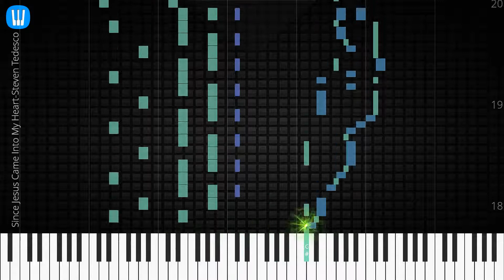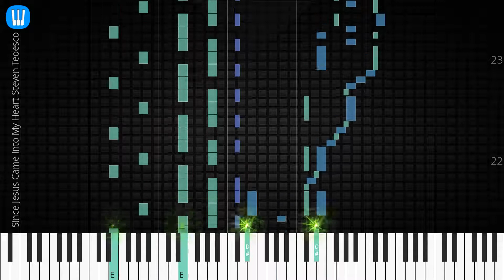🎹 Since Jesus Came Into My Heart, Steven Tedesco, Synthesia Piano Tutorial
♫ Synthesia Piano Tutorial: Since Jesus Came Into My Heart, Steven Tedesco

♫ Steven Tedesco piano tutorial
♫ How to play Since Jesus Came Into My Heart
♫ Since Jesus Came Into My Heart piano easy
♫ Since Jesus Came Into My Heart piano difficult
♫ Since Jesus Came Into My Heart piano cover
♫ Since Jesus Came Into My Heart piano remix
♫ Since Jesus Came Into My Heart piano tutorial
♫ Since Jesus Came Into My Heart notes
♫ Since Jesus Came Into My Heart piano tiles
♫ Since Jesus Came Into My Heart easy slow
♫ Since Jesus Came Into My Heart academy piano